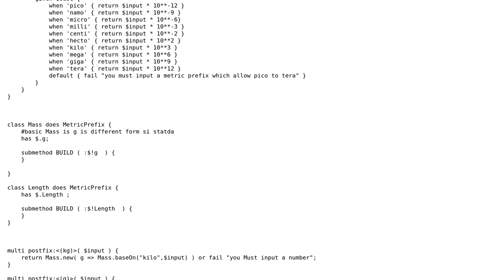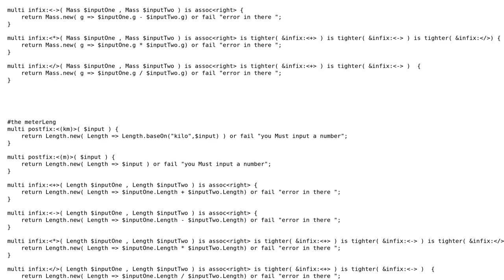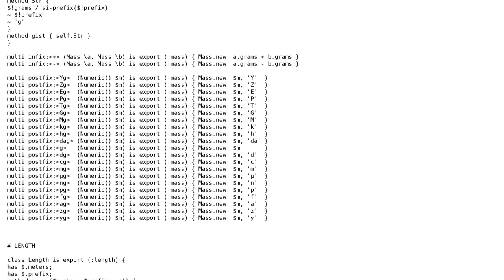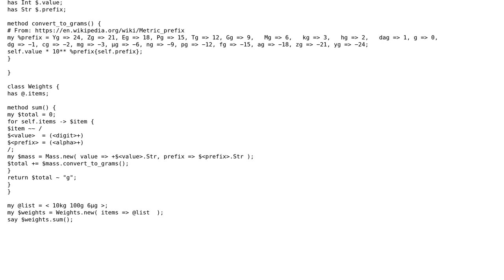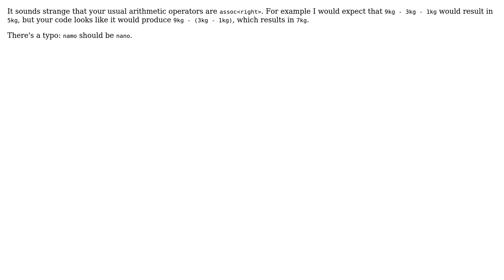Code Review: Mass and length calculator using Perl 6 custom operator (3 Solutions!!)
Code Review: Mass and length calculator using Perl 6 custom operator

With thanks & praise to God, and with thanks to the many people who have made this project possible! | Content (except music & images) licensed under CC BY-SA | Music | Images & others | With thanks to user ??? user user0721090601 user rolfl user Roland Illig user Mimosinnet and the Stack Exchange Network Trademarks are property of their respective owners. You are responsible for your own actions.